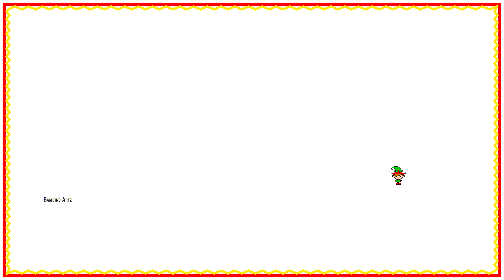How to draw Christmas Elf - Christmas Special (Step by Step Drawing Tutorial)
Hello/Hi viewers!

🎄✨ Join us for some holiday cheer with our simple step-by-step drawing tutorial on how to create a Christmas Elf! 🧝 Whether you're an artist or just in the mood for some festive creativity, this tutorial is perfect for all skill levels. Follow along as we guide you through each easy-to-follow step, helping you add a touch of whimsy to your Christmas celebrations. Let's make your holiday season merrier with this easy and jolly Christmas Elf drawing tutorial! 🎨🌟

00:00 Introduction
00:12 Drawing
06:33 Colouring

Warm welcome to our world of bambino Artz !!!